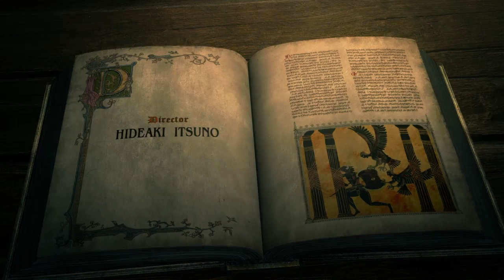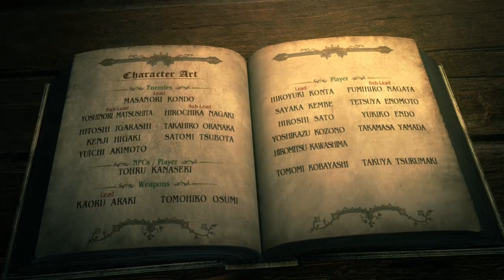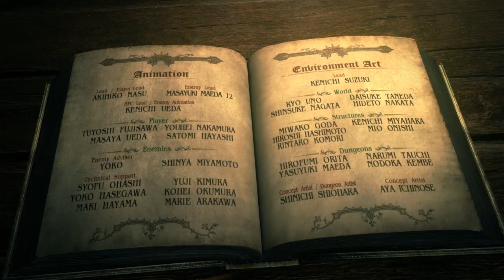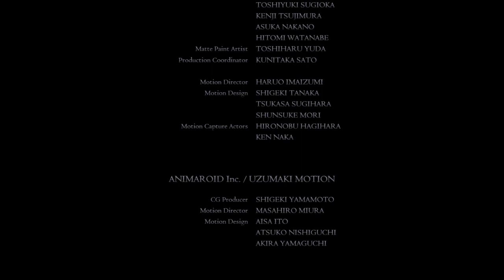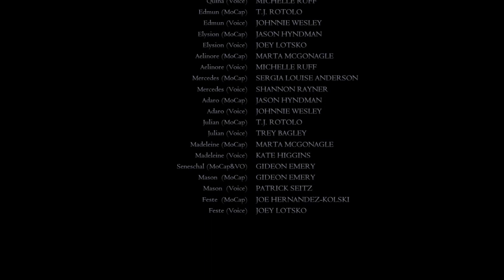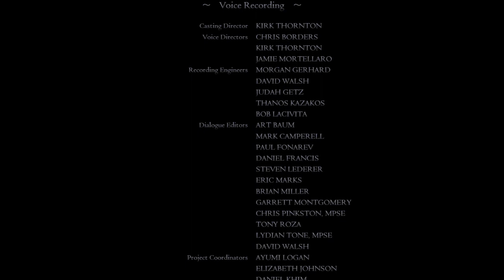Dragons Dogma: Dark Arisen Walkthrough Part 17 - Ending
Set in a huge open world, Dragon’s Dogma: Dark Arisen presents a rewarding action combat experience. Players embark on an epic adventure in a rich, living world with three AI companions, known as Pawns. These partners fight independently, demonstrating prowess and ability that they have developed based on traits learned from each player.

Customization options galore – Nine different vocations for players to choose from with a variety of skill options for each, armor that can be upgraded and enhanced, plus Pawn companions that can be trained to fit your desired combat style. Stunning visuals – Beautiful high res graphics with increased fidelity.